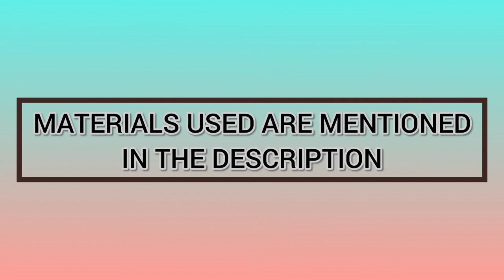How To Draw Acoustic Guitar | For Beginners | Combining Acrylic And Soft Pastels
Hello Everyone,

1. Soft pastels
2. Acrylic colors
3. Acrylic painting brush
4. Canvas sheet A4 size
5. Charcoal pencil(Soft graded)
6. Paper tape